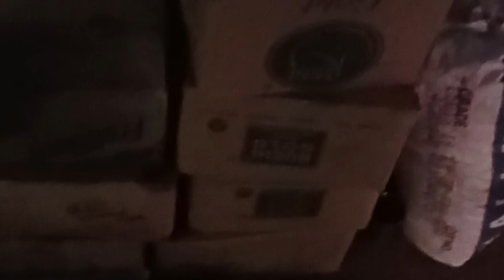କି ରଙ୍ଗ l ରାତି ସାରା ଅନିଦ୍ରା SALAA Reception Party 🎉 ରେ